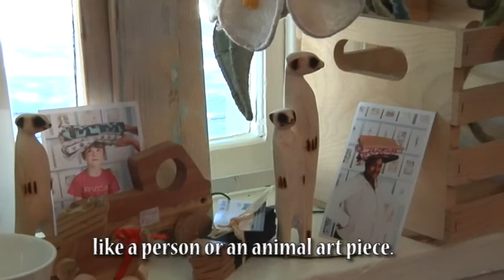Portraits: Ntombekhaya Flatela - hand works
Ntombekhaya Flatela once had dreams of being a lawyer but could not fulfil that career. She is now a craft worker at the Corner Gallery in Grahamstown. She learned knitting from her mother and it is now something she does for a living. Hats, scarfs, sleepers, bags she makes have provided for her three children, one  of them is studying at Rhodes University to fulfill her mother's dream.

Production by Zintle Nkunzi with Afika Jadezweni & Zondelela Njaba